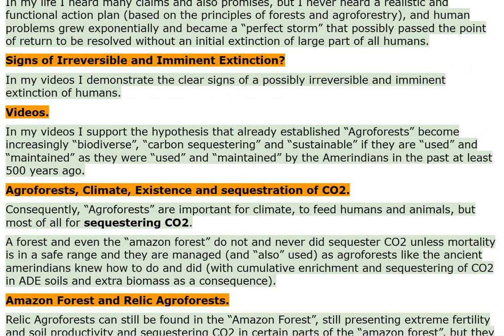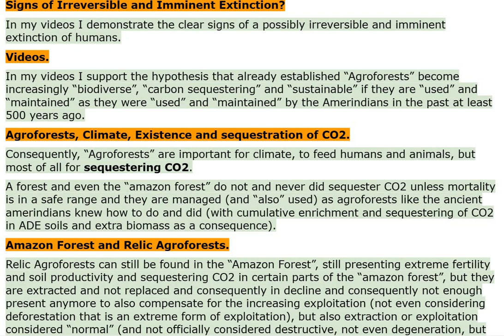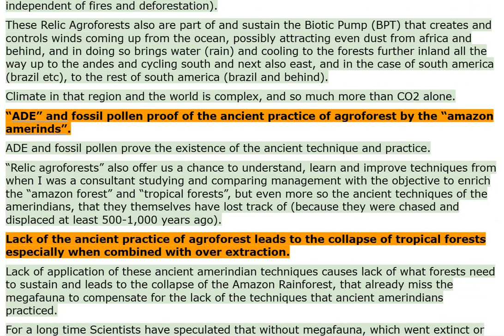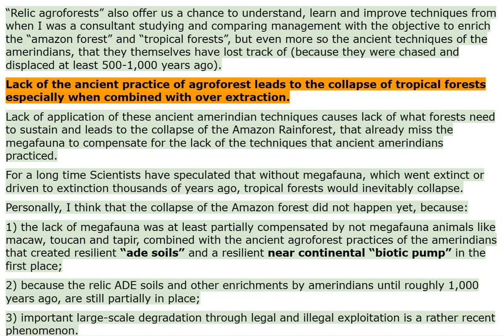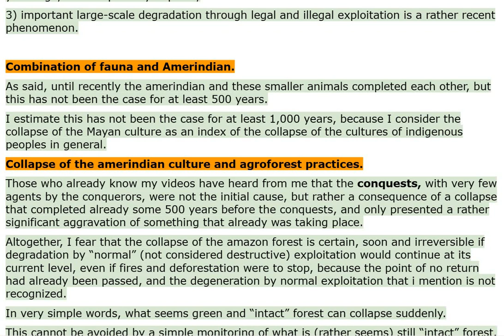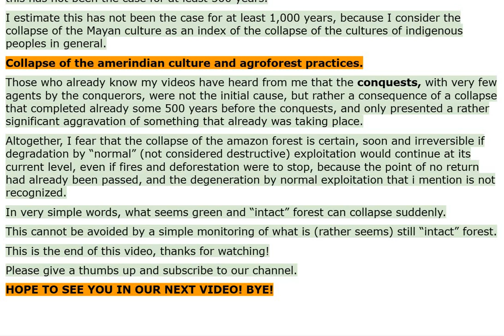AGROFORESTS and ACTION PLAN for EXISTENCE 03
i still need to check chapters and subtitels except for english

CHAPTERS:
00:00 Extinction.
00:28 Signs of Irreversible and Imminent Extinction?
00:37 Videos.
00:53 Agroforests, Climate, Existence and sequestration of CO2.
01:25 Amazon Forest and Relic Agroforests.
02:38 “ADE” and fossil pollen proof of the ancient practice of agroforest by the “amazon amerinds”.
03:11 Lack of the ancient practice of agroforest leads to the collapse of tropical forests especially when combined with over extraction.
04:19 Combination of fauna and Amerindian.
04:41 Collapse of the amerindian culture and agroforest practices.
05:35 This is the end of this video, thanks for watching!

Younger Dryas

Hypothesis
association
David Reich
ancient dna
paradigm
holocene
black mat (black-mat)
arctic plants
dryas octopetale
minerogenic-rich sediments
marker
meteorite
meteorite impact
extinctions
clovis

citations, links of sites and or images used:

01 : (Scherer, 2022)
02 : (David Reich - Ancient DNA and the New Science of the Human Past (March 3, 2021), 2021)
03 : (File:Global Frequency Distribution Map of Haplogroup Q-M242 (Y-DNA).Png - Wikimedia Commons, n.d.)